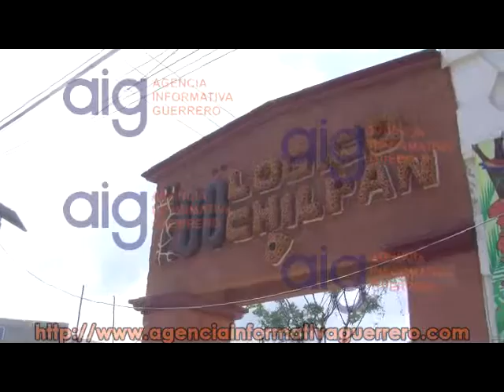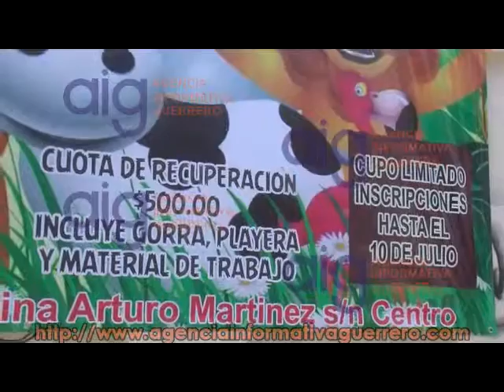Cursos de verano en el zoochilpan